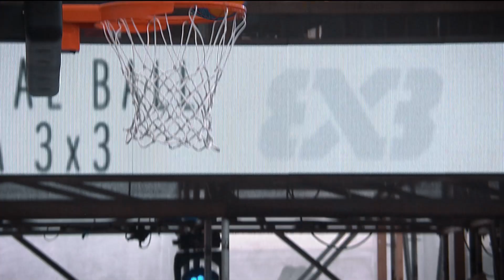Stephanie Mawuli 🇯🇵 • Best Skills & Plays | Mixtape Monday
Check out some of the best moves and plays from Stephanie Mawuli during the FIBA 3x3 tournaments. Which skill did you like the most?